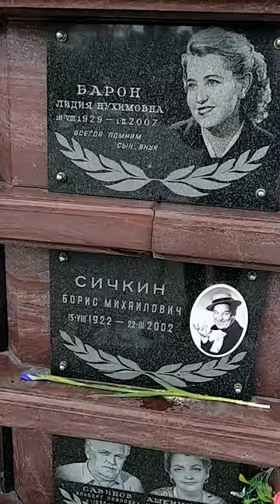Ваганьковское. Борис Сичкин «Неуловимые Мстители»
Многие знают  Бубу Касторского в «Неуловимых мстителях», где он стал одной из визитных карточек фильма